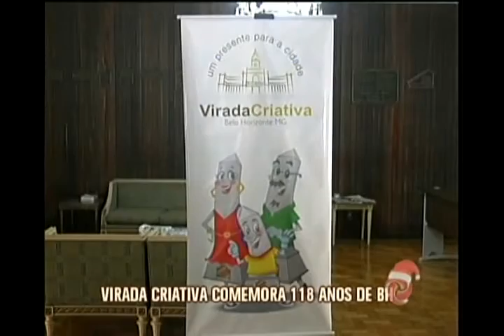Virada Criativa comemora 118 anos de BH